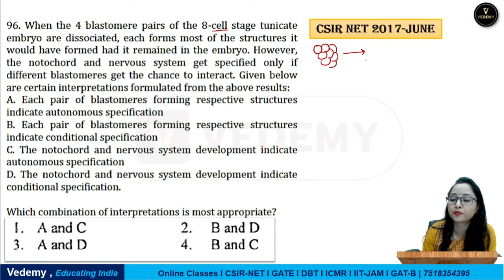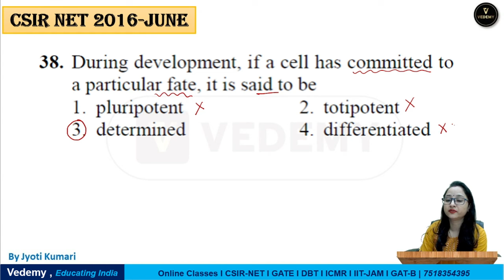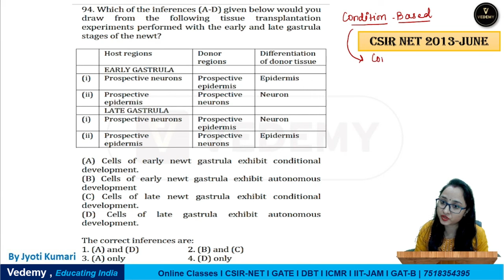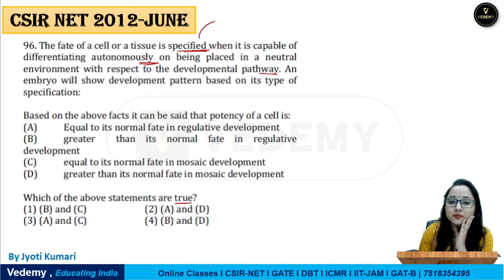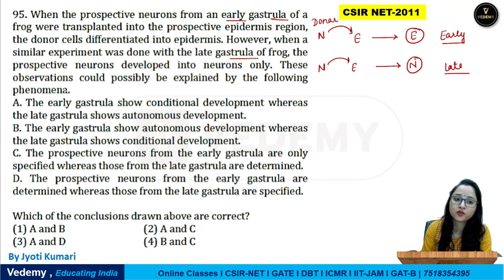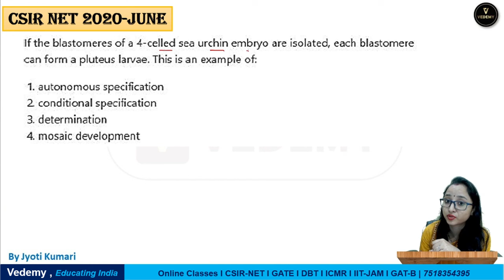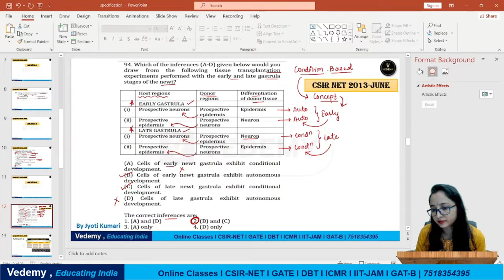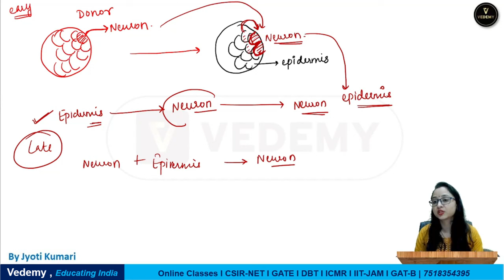Specification PYQs | Developmental Biology | Jyoti Kumari | CSIR | GATE | DBT | CUET | ICMR | ICAR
Spemann Experiment | Amphibian Development  Developmental Biology | Jyoti Kumari | CSIR | DBT | ICMR | GATE | CUET |

- 🎬 Animation Magic: Concepts Come Alive.
- 🏆 ICMR JRF Masters: Research Awaits!
- 🌐 GATE Triumph: Fueling Aspirations.

GATE LIFESCIENCE
GATE Biotechnology
ICMR JRF
NTA Score
GATE BT Preparation
Bioprcocess Engineering
Bioinfomatics